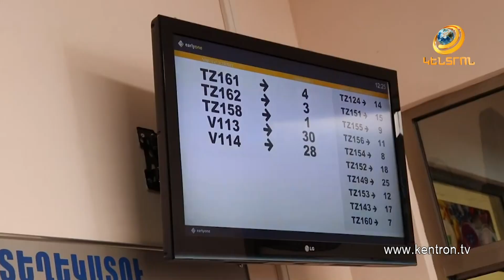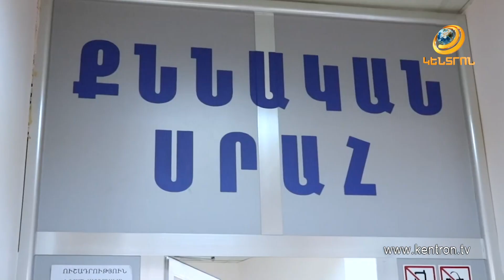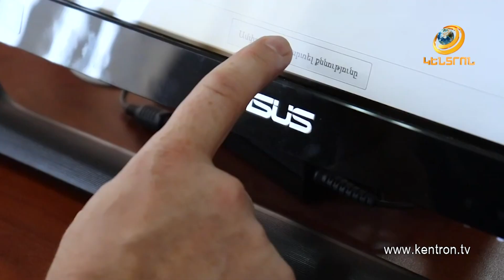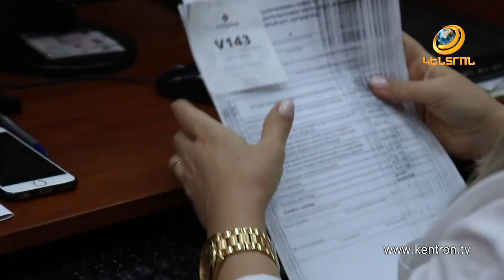Վարորդական իրավունքներ ձեռք բերելու համար մեղադրայալի կարգավիճակում են 40 և ավելի քաղաքացիներ